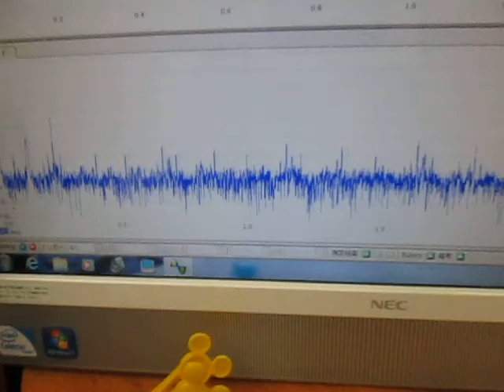オリジナル超音波実験 （超音波システム研究所 ultrasonic-labo）